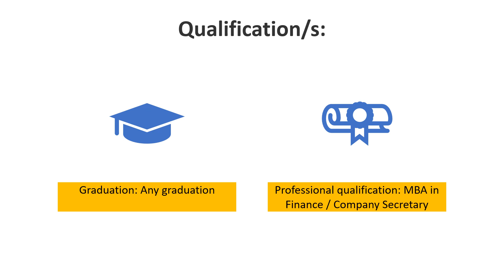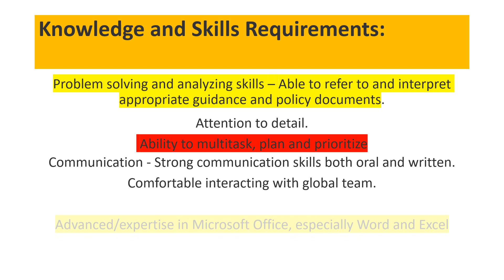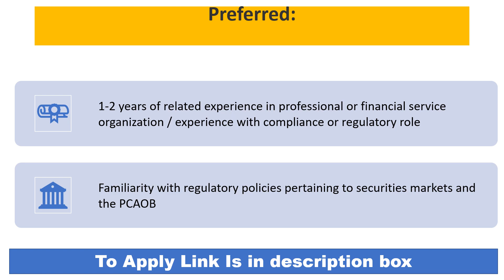Deloitte Off Campus Recruitment |MBA Finance preferred| Any Graduate Can Apply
list=PL4sqPbOEYWk3mGmypDlhSWqs2Q4Lh3t1N